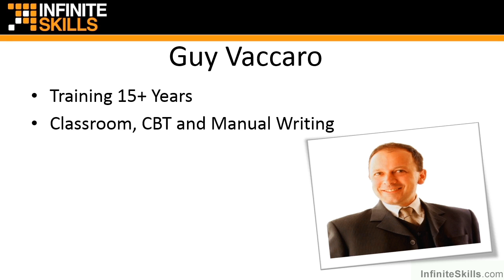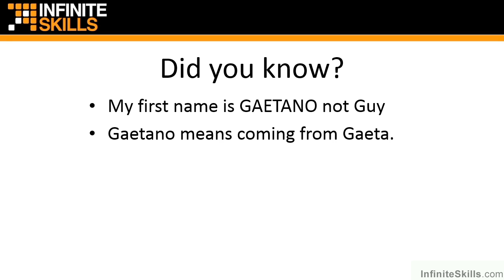Microsoft Excel - Advanced Formulas and Functions Tutorial | About Guy Vaccaro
Want all of our free Microsoft Excel - Advanced Formulas and Functions training videos?

More details on this Microsoft Excel - Advanced Formulas and Functions training can be seen This clip is one example from the complete course. For more free Microsoft tutorials please visit our main website. YouTube